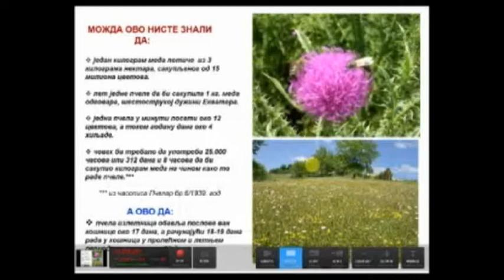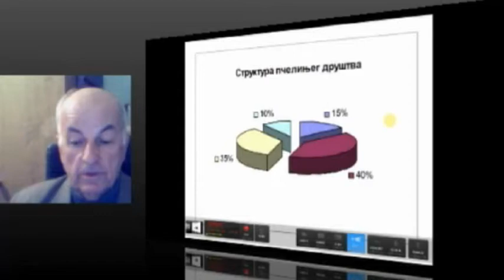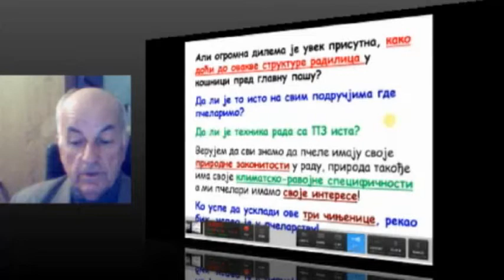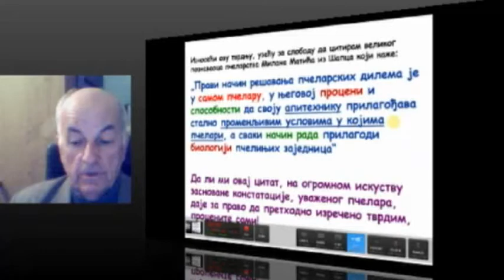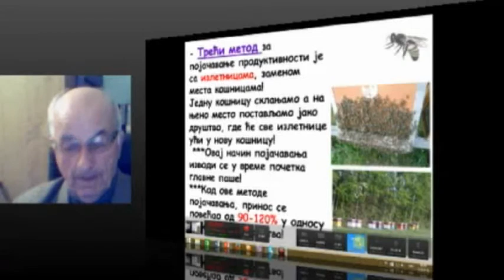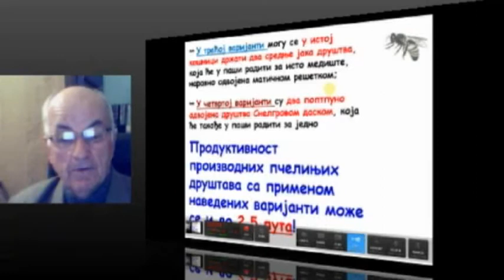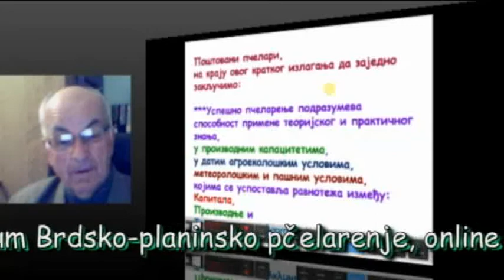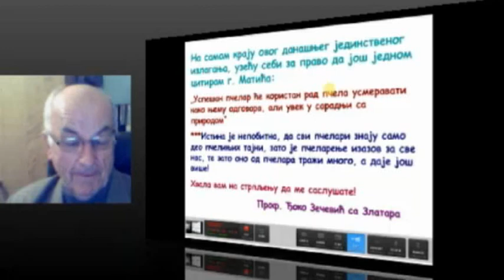10 03 2016 Forum BPP online predavanje